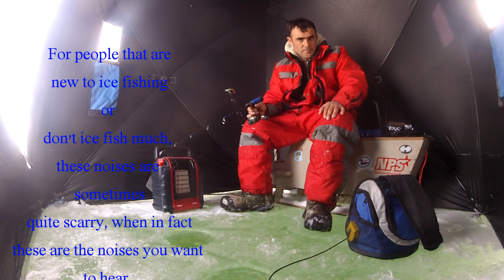Lake Simcoe Ice, cracking and popping from expanding, or growing.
this is some footage with audio of the noises that Ice makes when its growing on a lake.